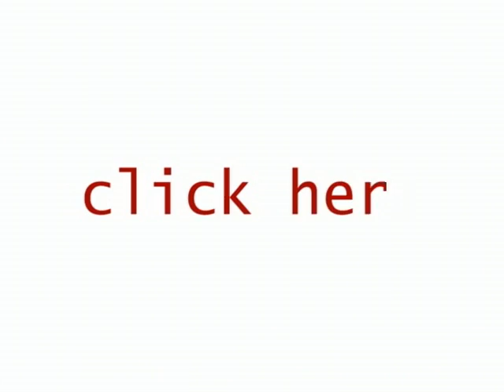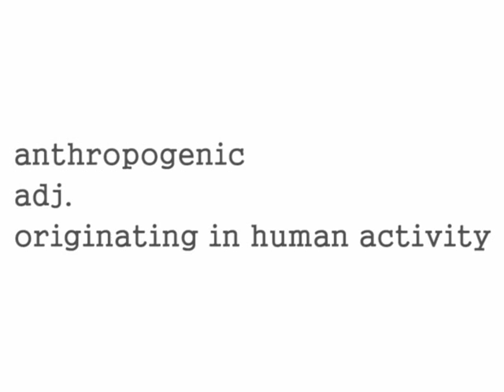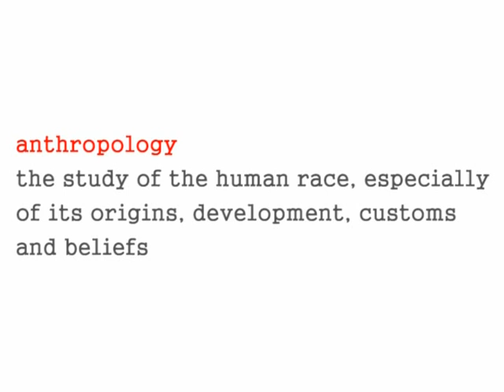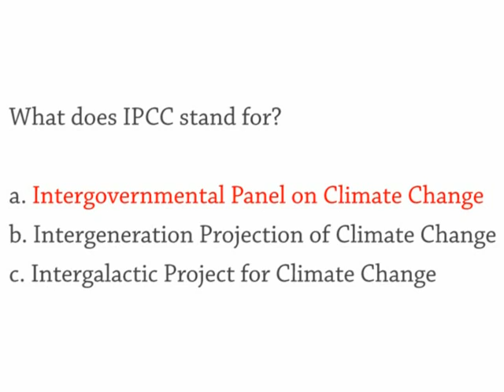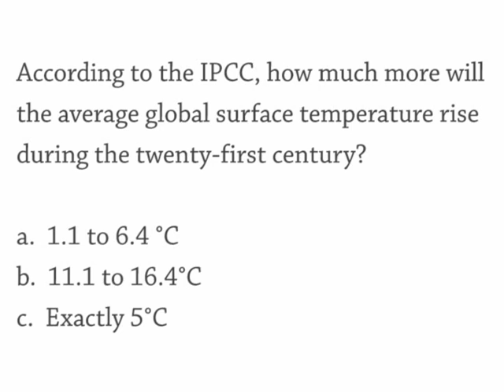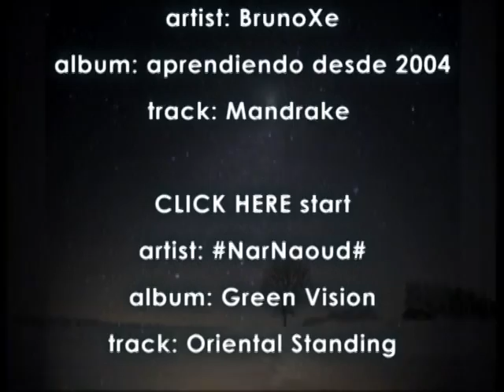#788 In Vs Later, ESL Video, Global Warming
Do you think global warming is caused by human activity?

Show 788 Wednesday 9 July
The Daily English Show